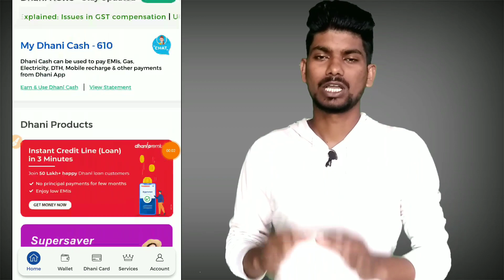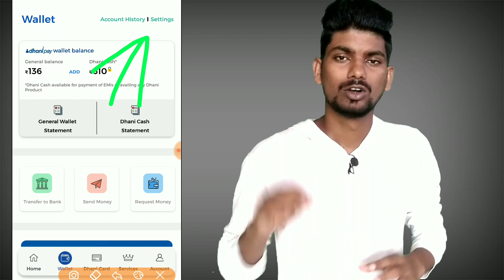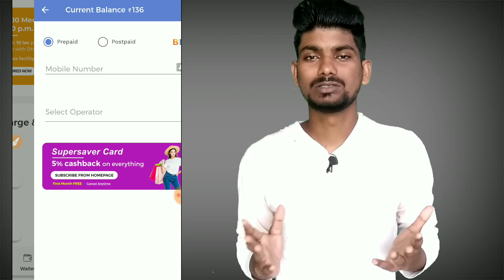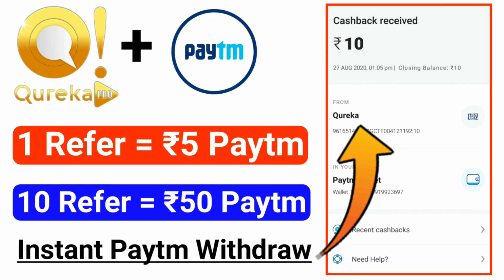Dhani App ₹100 Per Refer की असली सच्चाई | Dhani App Refer and earn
👉👉Qureka Pro Refer Code ( Refer Code Must Apply ) 12BC8DFD

Your query

dhani app refer and earn

 dhani app refer code

dhani app refer and earn offer

dhani app se refer kaise kare 2020

dhani app 75 refer and earn

dhani app 75 cashback

dhani app 75 offer

dhani app new refer and earn offer

dhani refer and earn

how to refer dhani app

dhani app se refer kaise kare